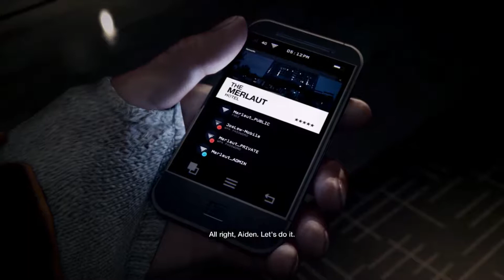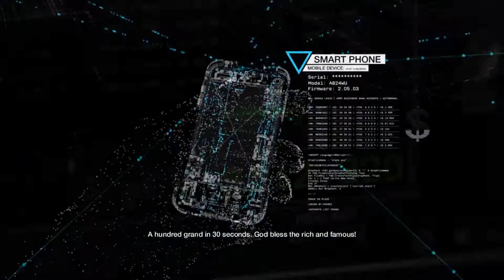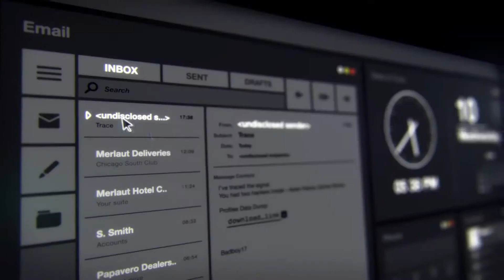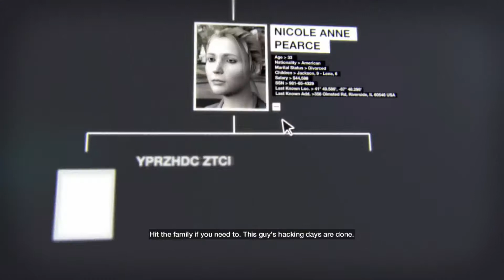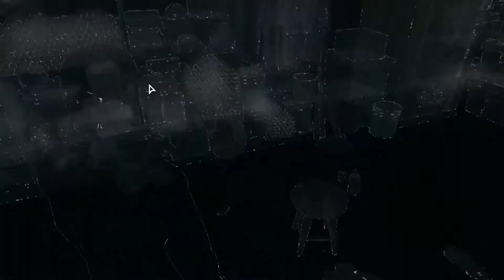Watch_Dogs - Damn russian audio #1